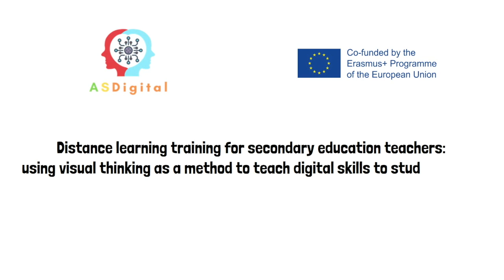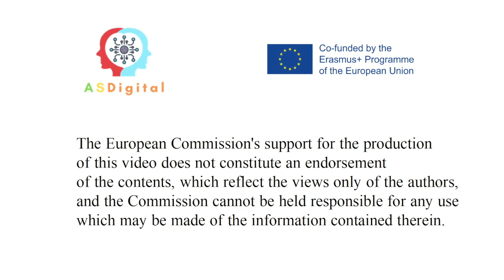Techniques de respiration. ASDigital